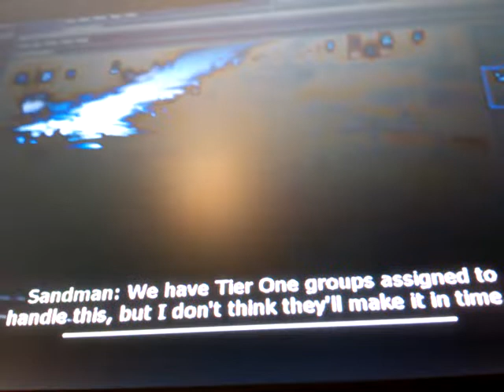Call of guty wm3